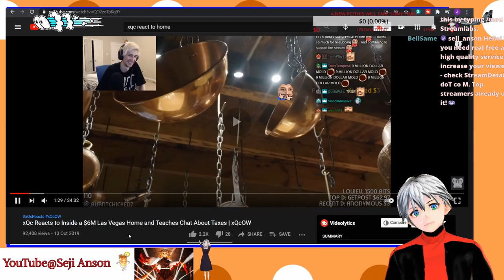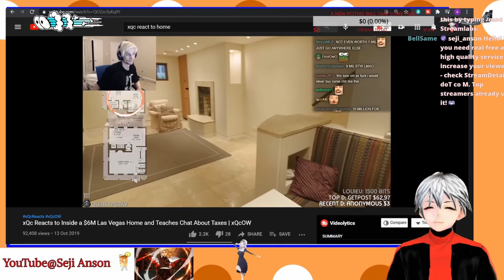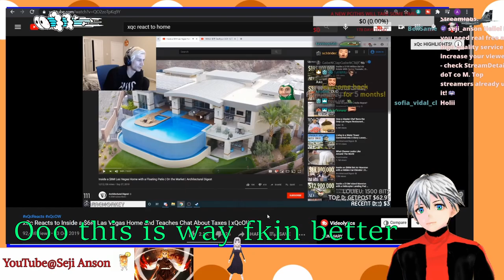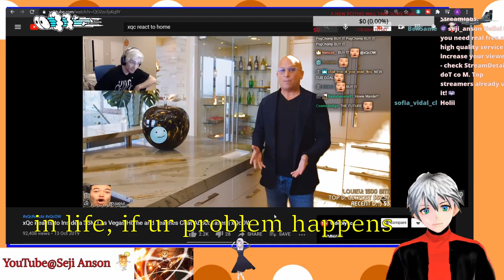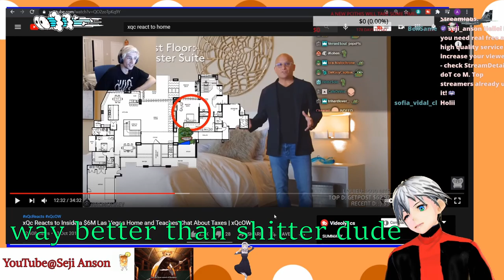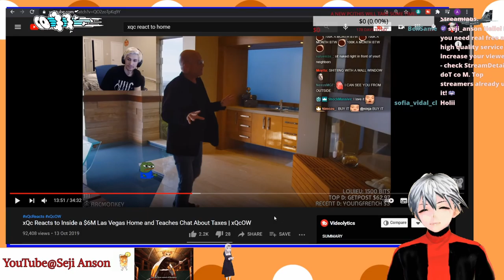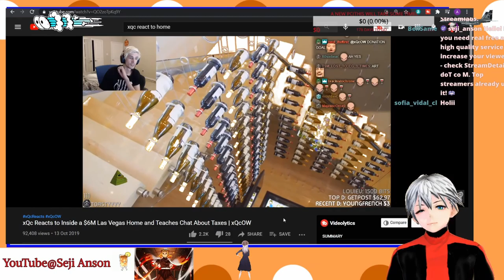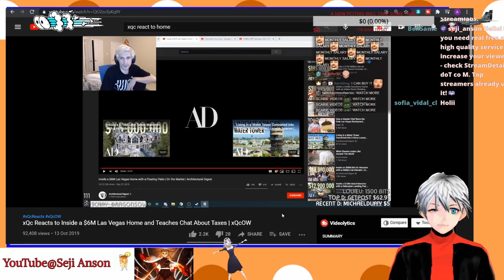6Mil Dungeon VS 9Mil Shaithole ft.Xqc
Timestamps:
00:27   9 Million Shaithole
02:42   6 Million Dungeon
09:52   Valorant Breeze first time
Sourced: XQCOW
Songs:
The video is only sourced from mentioned sources, if you would like to clip this vid feel free, if you would drop a link to this channel or video in the description, it would be appreciated.